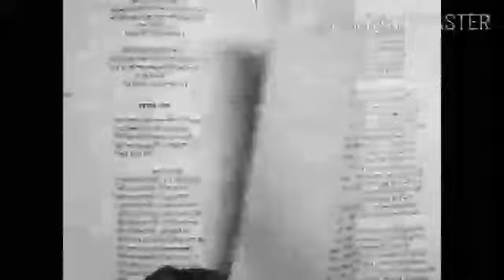Kobita = Apni (Subodh Sarkar)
Recitation = Suprabhat Mukherjee